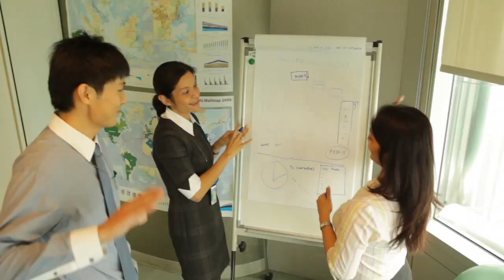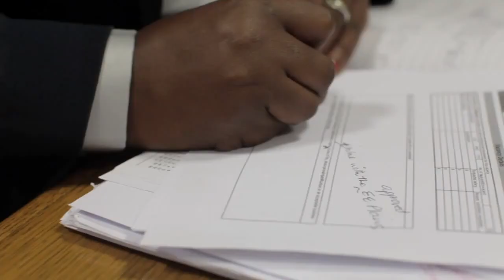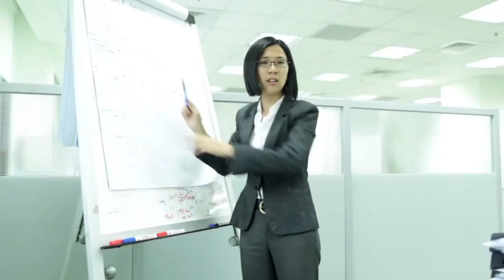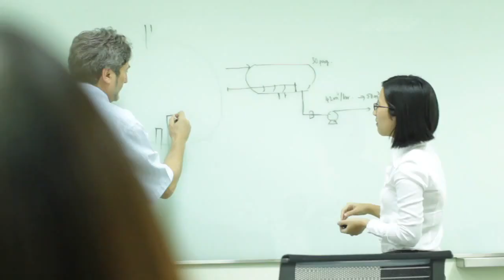Discover PETRONAS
Hear from people employed in various fields at PETRONAS offices around the world. They will share with you the reasons why they find that working with us is such a challenging and rewarding experience.

Salmizana Mohd Salim
Field Engineer
She goes where few women go, testifying that the most important performance measure for the job is in an individual's capabilities.

Vicknesan Ayapan
Operational Performance Improvement Engineer
He expresses his fondness for the environment in which he works as well as the people around him, citing his boss as one of his inspirations.

Terry Miles Labunda
LNG Trader
The two things he enjoys about his job are the opportunities and challenges. Sometimes, this entails involvement in major, international deals.

Azriza Abdul Latiff
Instrument Engineer
Hard work and self-determination are the overarching principles of what this young engineer terms as commitment to her job and children.

Chin Hui Lin
Analyst
She talks about what it takes to keep on top of the job, and that the friendly and supportive working culture ensures that one is never alone

Meor Shahrin Mahmud
Geologist
He shares an experience in a foreign country, an opportunity provided by PETRONAS which expanded his horizons.